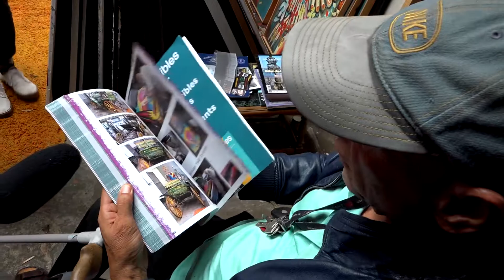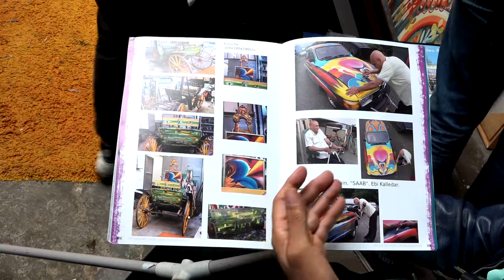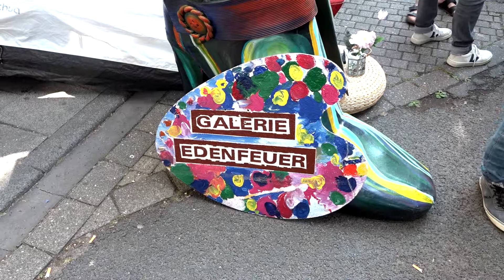Porsche als Mülleimer - Kunstaktion von Ebi Kalledar